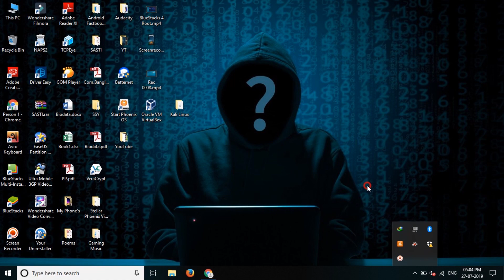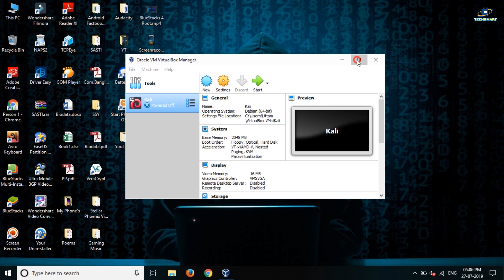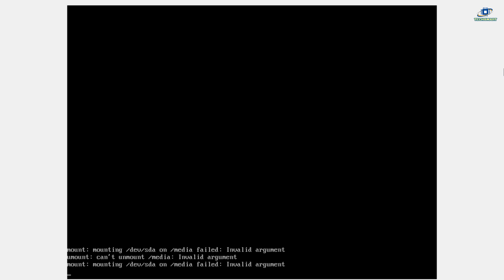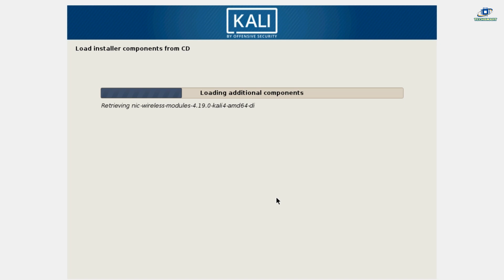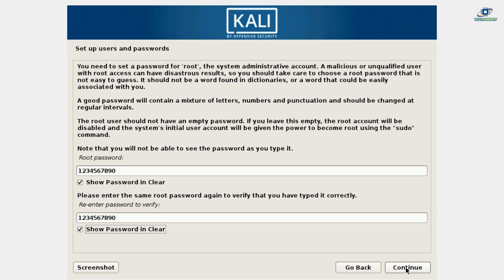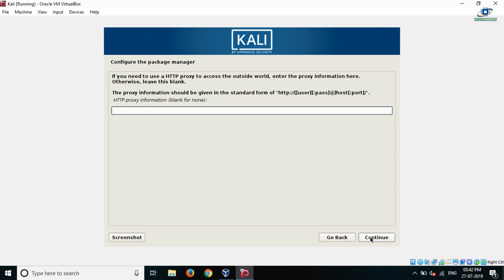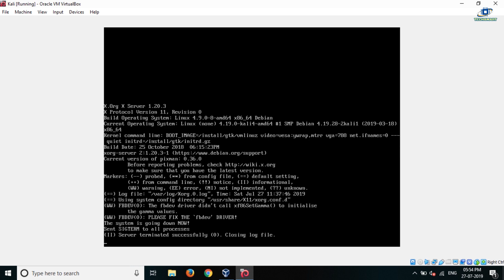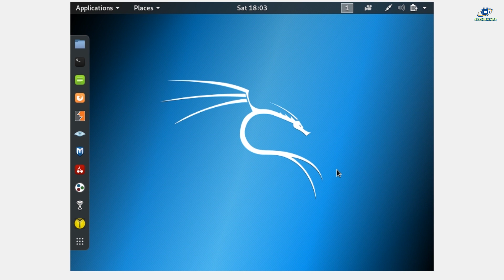How To Install Kali Linux In VirtualBox On Windows [2019] [Latest]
Hello guys, In this video I will show you how to install the latest version of Kali Linux 2019.2 in VirtualBox on Winodws 10/7 PC/Laptop.